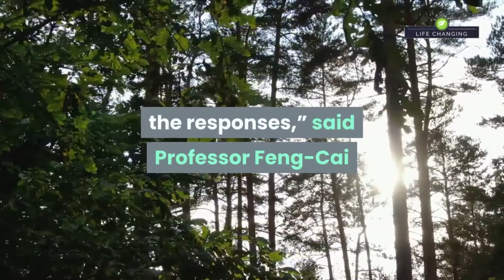First Human Trial Of Possible COVID 19 Vaccine Triggers Rapid Immune Response, Few Side Effects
Patients also saw their T cell response increase rapidly, with nearly 93 percent seeing a rise in the body’s ability to fight off infections.

covid 19 vaccine dr. willie fabunan,
covid 19 vaccine may come from india nasa news,
24 oras covid 19 vaccine,
covid 19 vaccine 6666,
covid 19 vaccine 92 news,
covid 19 vaccine tv9